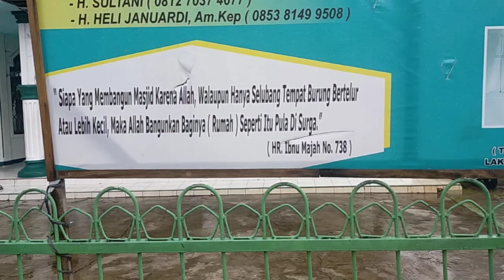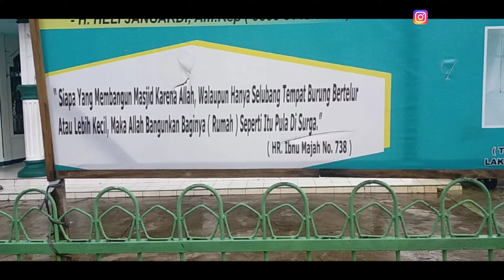🧐Intip Puluhan Kran Air Untuk Wudhu‼️Pembangunan Tempat Berwudhu Mesjid Al-Hidayah || Nipah Panjang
Alhamdulillah Sebentar Lagi Mesjid Raya Al-Hidayah Mempunyai Tempat Berwudhu+Marbot Yg Berkapasitas Besar,,Semoga Jama'ah Kita Gk Antri Lagi Untuk Berwudhu',Dan Semoga Yg Tlah Menyisihkan Sedikit Hartanya,Allah Ganti Dgn Yg Terbaik Dan Allah Balas Dgn Balasan Terbaik Pula 🤲🤲🤲